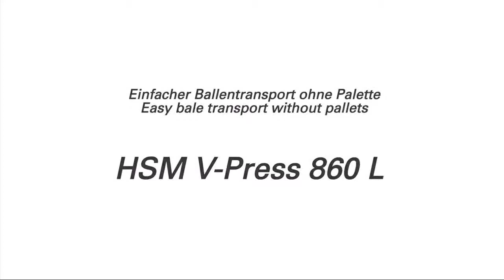HSM V Press 860 L Una solución económica y ecológica para la gestión de residuos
La HSM V-Press 860 L produce balas provistas de una cavidad para facilitar su transporte sin necesidad de palet. Perfiles especiales en la puerta de descarga de las balas, así como en la trampilla de llenado y en la plancha de prensado forman una cavidad en la bala Garras de retención móviles y fijas que optimizan la compresión del material a prensar y reducen el número de cargas Alta garantía de calidad de proceso gracias al HSM TCS (TorsionControlSystem) Cómodo manejo gracias al teclado de membrana con display de texto que muestra el estado real de la máquina Plancha de prensado maciza con guía excepcionalmente estable Variante de equipamiento: puertas dobles con cierre hidráulico